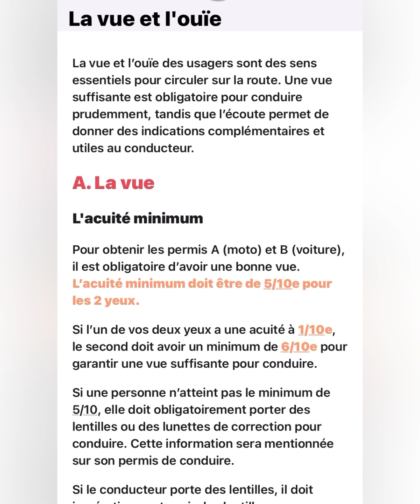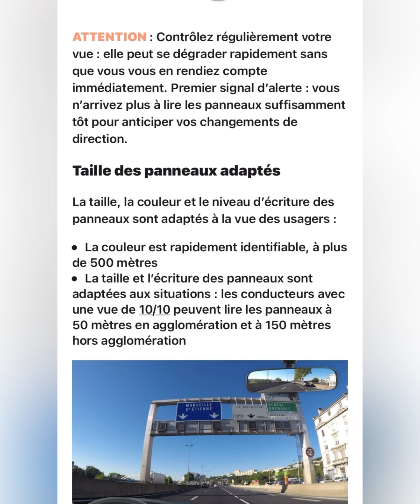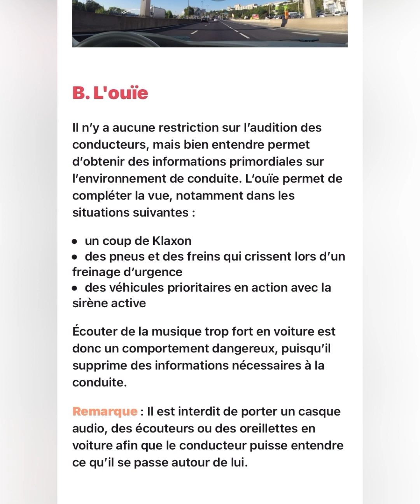Health and Driving #1 | Code de La Route in English(Anglaia)La vue et l’ouïe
Having difficulty in passing your code de la route in France. Follow us for more

Code De La Route Made Easy in 🇫🇷 France

* Formation au code de la route pour personnes apprenant l'anglais
*   Code de la route en France
*   Les règles francais du code de la route pour les personnes apprenant l'anglais
*   Code de la route pour les personnes apprenant l'anglais
*   Apprendre le code de la route
*   Les règles de la route
*   Comment conduire en sécurité en France
*   Les règles de conduite pour les personnes apprenant l'anglais
*   Les leçons pour conduire en sécurité par Global Lex
*   Les lois de conduite au Kentucky pour des personnes parlant anglais

✔️Traffic light training for people learning English

✔️Highway code in France

✔️French rules of the highway code for people learning English

✔️Highway code for people learning English and learning English

✔️Learn the highway code

✔️The rules of the road

✔️How to drive safely in France

✔️Rules of conduct for people learning English

✔️Lessons to drive safely by Global Lex

✔️Driving laws in Kentucky for English-speaking people